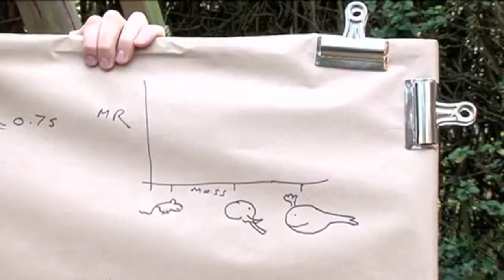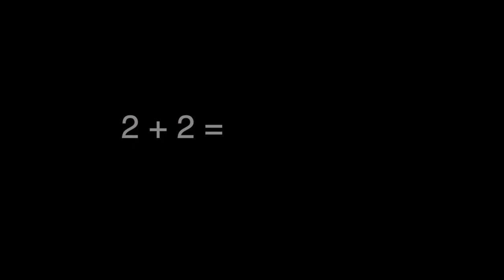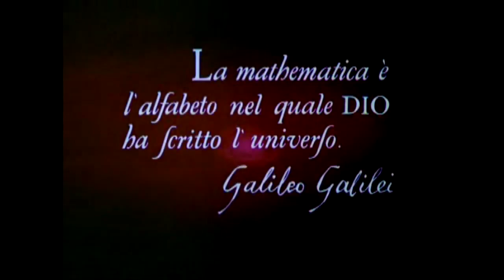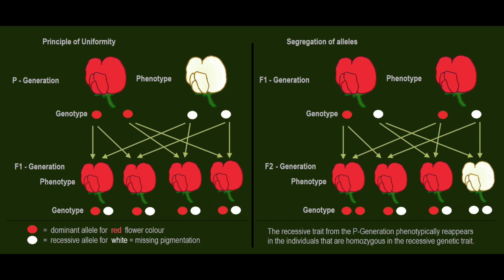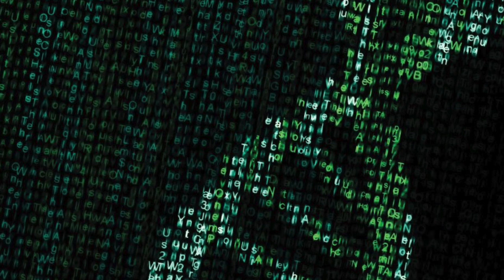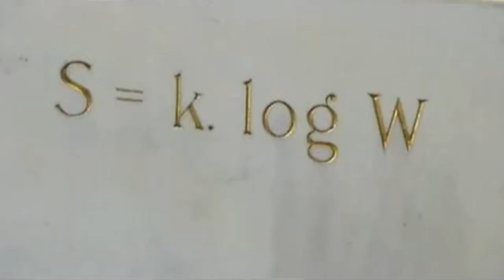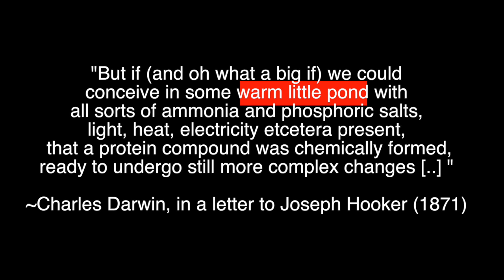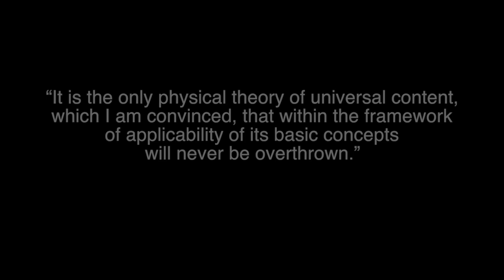Ep. 41: Darwin Was Wrong. Pt. 5/8 The Second Law of Thermodynamics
In this episode: Does Darwin's Theory of Evolution by natural selection contradict the Second Law of Thermodynamics?

Amazon (UK):

Amazon (AU):